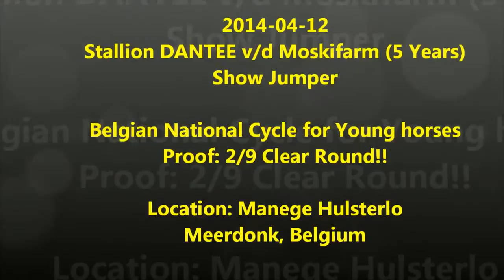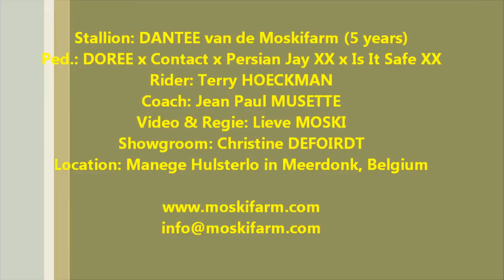2014-04-12 Stallion Dantee v/d Moskifarm Nationale cyclus proof 2/9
Amazing show of the 5 year old Stallion Showjumper DANTEE v/d Moskifarm on the Belgian Jumping Cycle 2014 part 2/9.
DANTEE is a offspring of the 5* Stallion Showjumper DOREE van de Moskifarm.